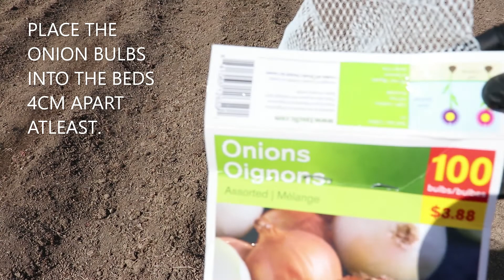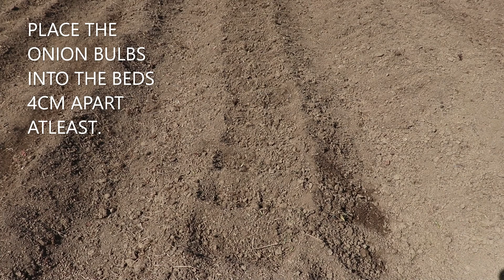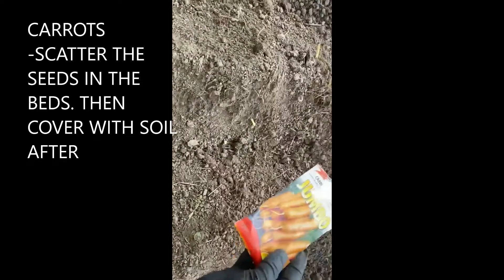PLANTING SEASON PART 1 : POTATOES,ONIONS,CARROTS,SWEET POTATOES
This video is just showing you guys planting my vegetables seeds in my garden.